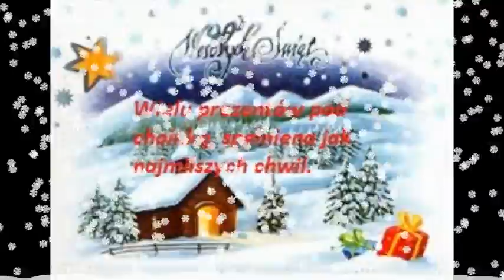Życzenia Świąteczne.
Zbliżający się Nowy Rok niesie wszystkim nadzieję
na uspokojenie, życzliwość i spełnienie marzeń.
W te piękne i jedyne w roku chwile
chcę złożyć najlepsze życzenia
pogodnych, zdrowych i radosnych dni
oraz szczęśliwego Nowego Roku.